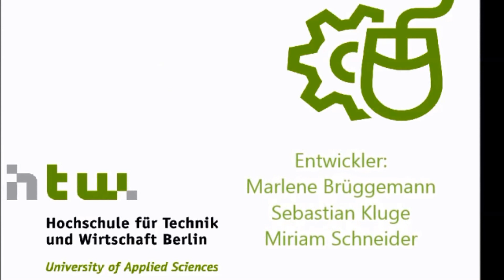Das Mobile Auge - Auto- und Kamerasteuerung über eine VR-Brille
Das Video zeigt ein Beispielprojekt aus dem WS 15/16 im Bachelorstudiengangs Ingenieurinformatik.